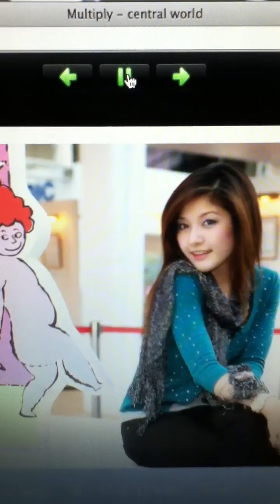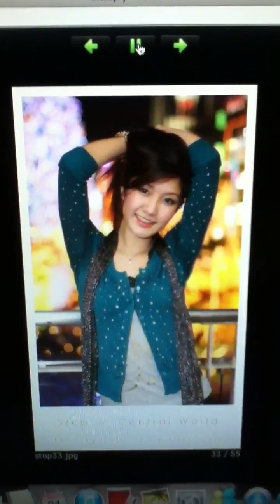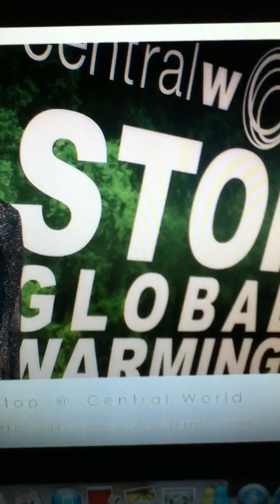ASEAN sexy girl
ASEan